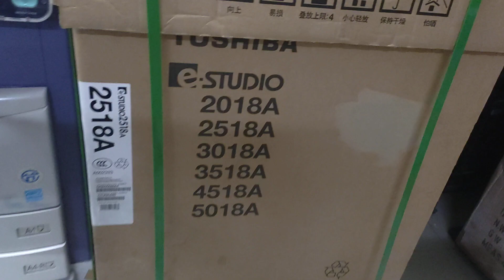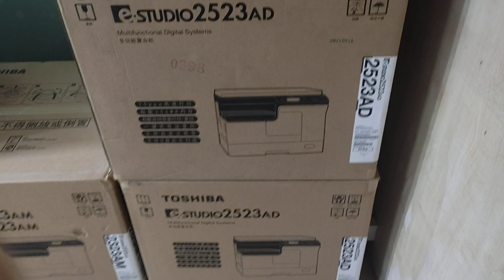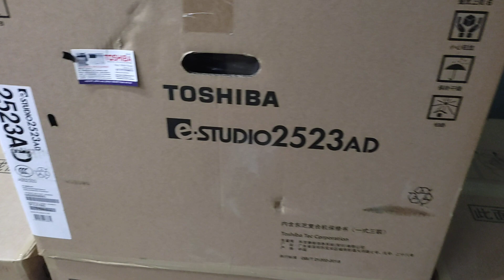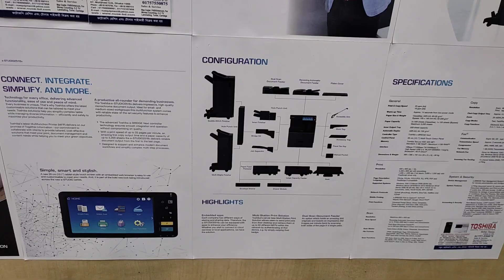Toshiba photocopy machine price in Bangladesh new universal office equipment 01757550875 wholesale